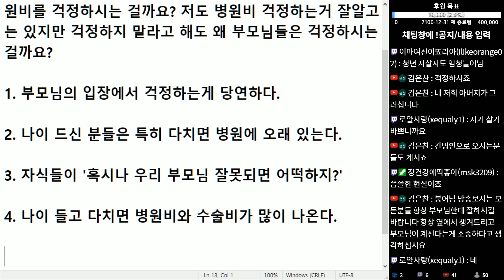(※시청자사연) 부모님께서는 왜 병원비를 걱정할까요?